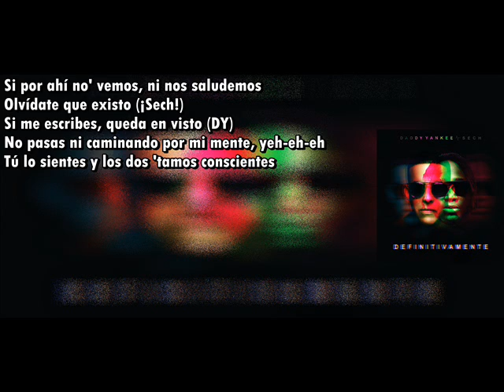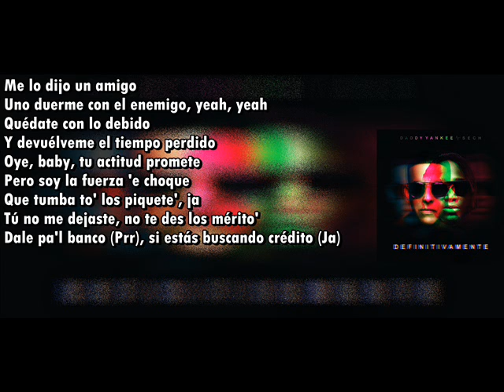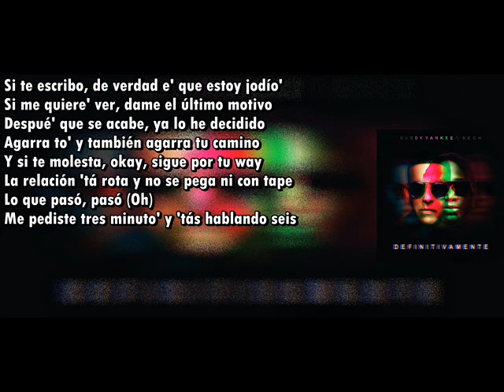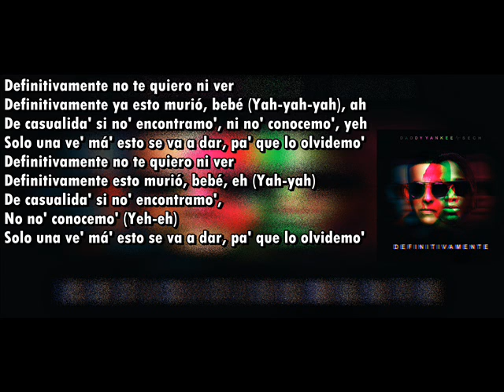Definitivamente Daddy Yankee ft Sech LETRA